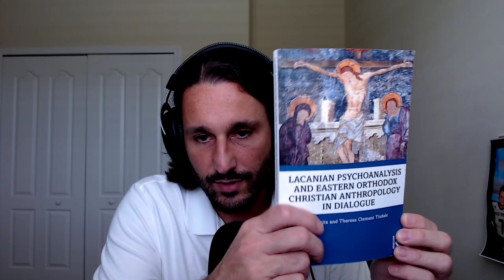The Logos in Lacan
In this video we’ll be putting the notorious, atheist, 20th century French Psychoanalyst Jacques Lacan in dialogue with several seemingly disparate figures- St. Basil the Great, St. Gregory Palamas, Pavel Florensky and Vladimir Lossky.- all under the rubric of the Logos expressed in the work of Martin Heidegger and the aforementioned Orthodox thinkers. Let’s see what emerges. I’ll be reading and pulling from a 1986 essay by Lila Kalinich from St. Vladimir’s Theological Quarterly titled, “Logos in Lacan”.

0:00 Introduction
01:00 Lacan vs. Psychoanalytic Establishment
03:11 Major Concepts Overview
06:00 Context & Collaborators
7:54 Centrality of Language and Speech
12:25 The Logos in Lacan
20:31 Tarrying with Descartes
21:02 Theology?
24:41 Lacan, Dionysus and the Fall
30:14 Hegel & Heidegger on Truth as Alethea
34:00 St. Basil and the Speaking Subject
38:12 Lossky & Mystical Apophatic Theology
42:01 St. Palamas- Essence & Energies
45:23 Jouissance & Theosis
47:10 Pavel Florensky: Penetrating the Mysteries of the Holy Trinity